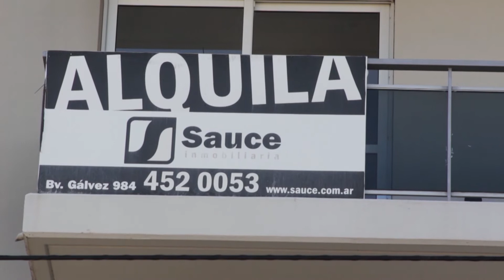CASI EL 20% DE LOS LOCALES COMERCIALES ESTÁN VACÍOS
MERCADO INMOBILIARIO ALTERADO POR LA SUBA DEL DÓLAR BLUE

ENTRE $1500 Y $2000 POR DÍA POR PERSONA PARA ALQUILAR CASAS QUINTAS

WALTER GOVONE – CECI